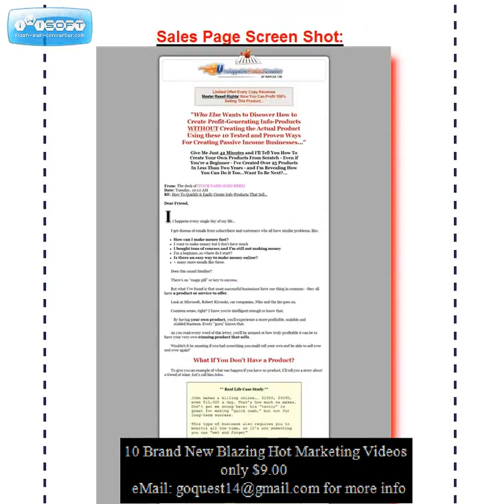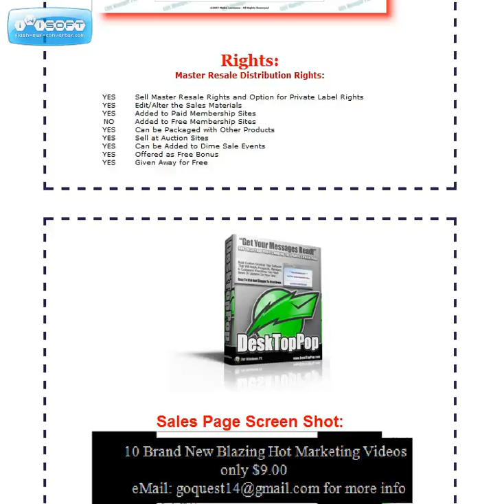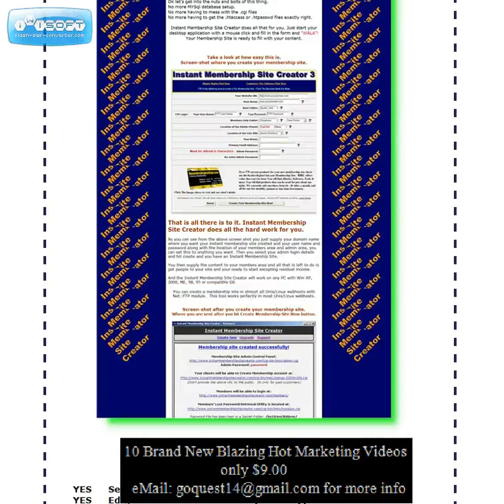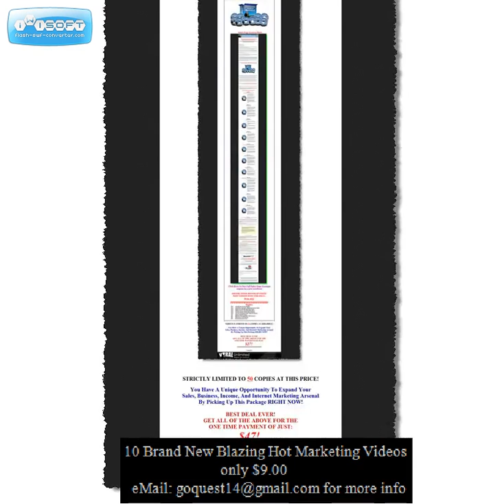10 Brand New Blazing Hot Marketing Videos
The Best Selling Software Already, FIVE HOT Titles, Product Creation Audio Package, Plus 10 Brand New Blazing Hot Marketing Videos With Master Resell Rights...